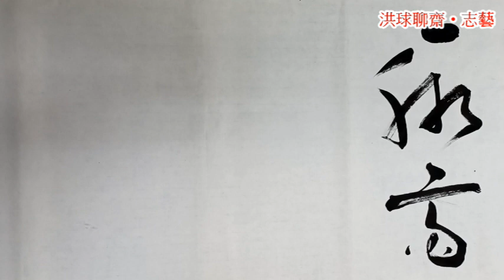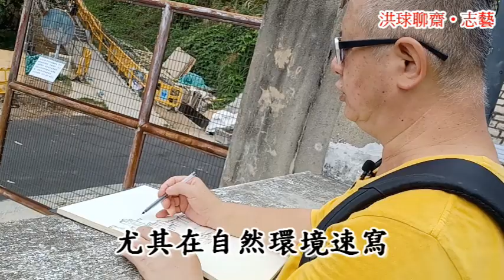郭洪球工作室_《聊齋 ‧ 志藝》001「採風：美感的修行——遊屯門青山寺徑篇」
藝術家郭洪球走出畫室，往屯門青山寺徑採風，從大自然中汲取創作的養份，來一趟美感的修行。